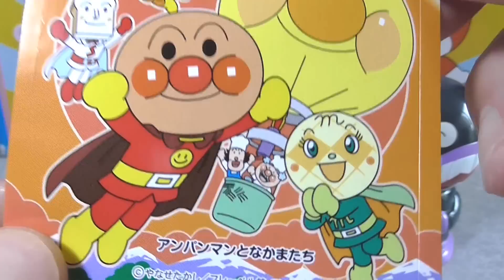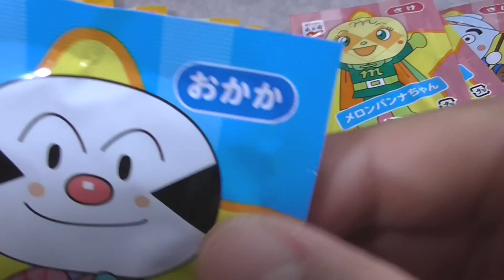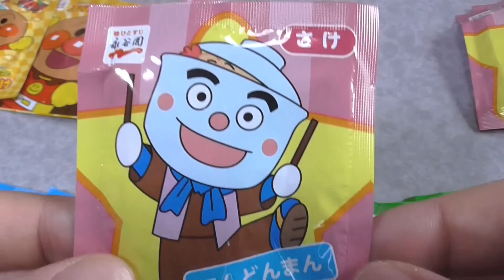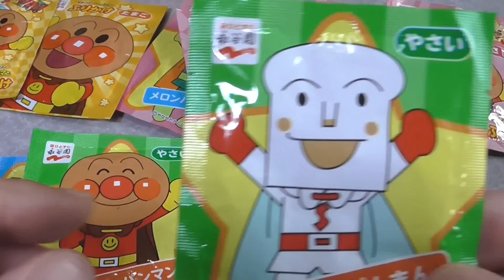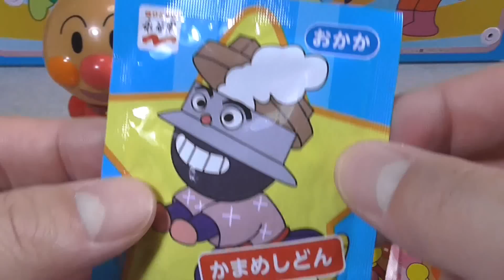Anpanman Baikinman head separated アンパンマン バイキンマン ふりかけケース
It's a anpanman and baikinman  head separated.
アンパンマンとばいきんまんのふりかけケースだよ。そこに、永谷園のふりかけを入れて遊んだんだよ。

アンパンマン　びっくらたまご　anpanman bath bubble